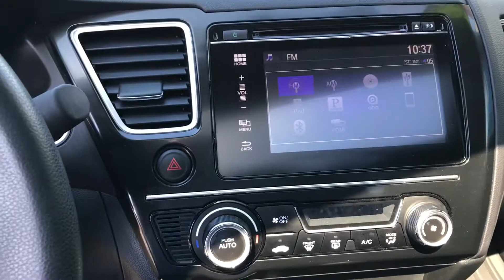May 21, 2017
Civic wow